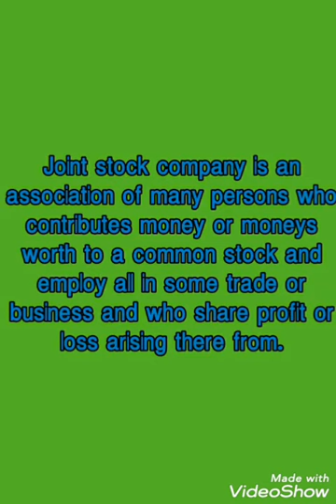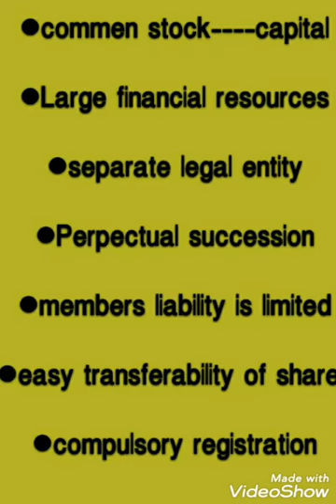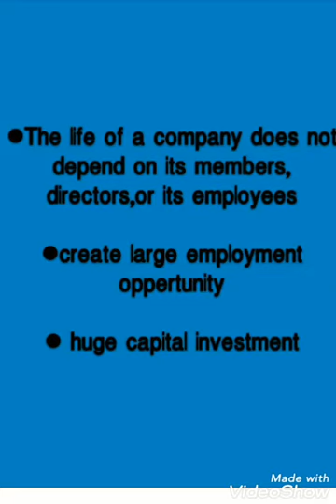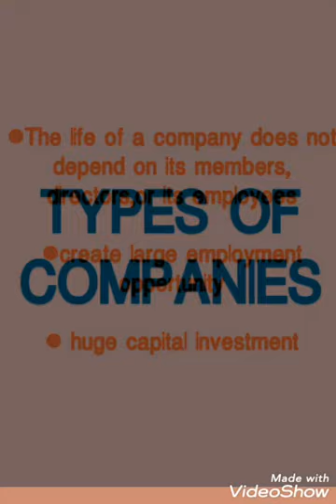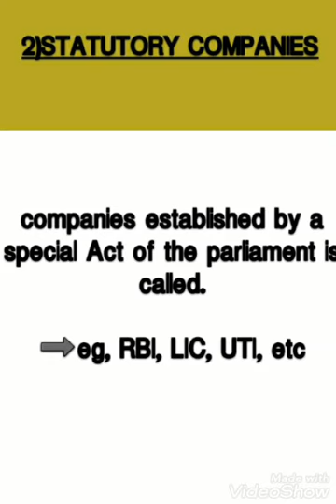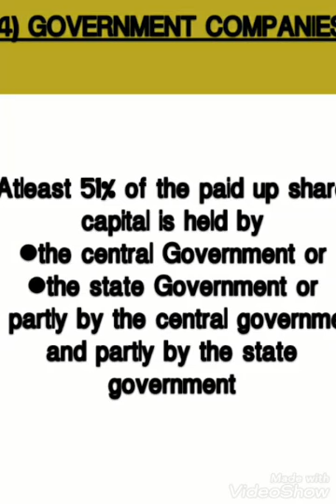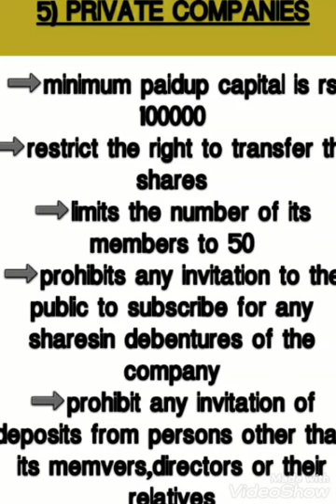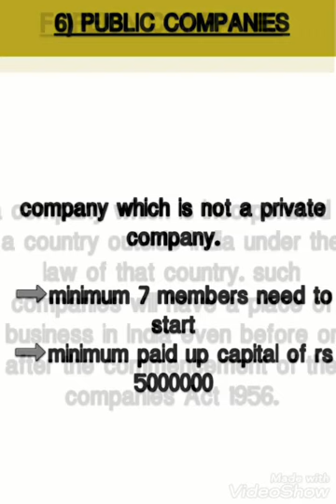JOINT STOCK COMPANY AND TYPES OF COMPANIES